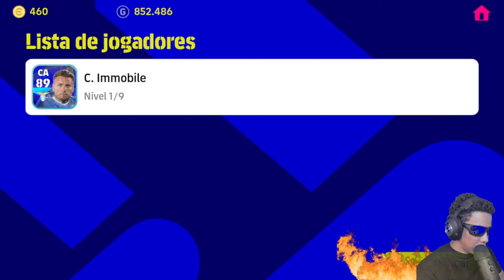PACK OPENING NA BOX SERIE A TIM JUL'22 SUPREMA APELAÇÃO EFOOTBALL 2022 MOBILE